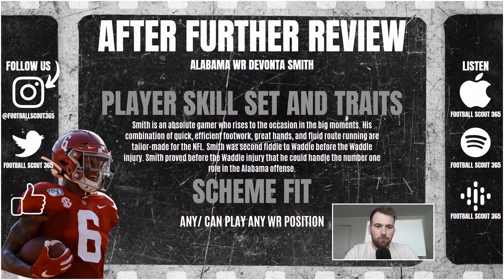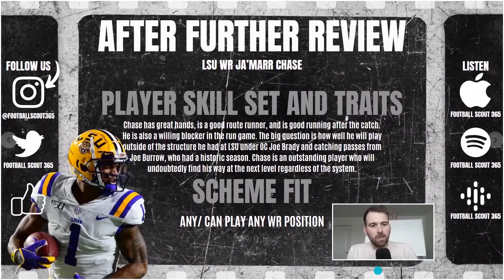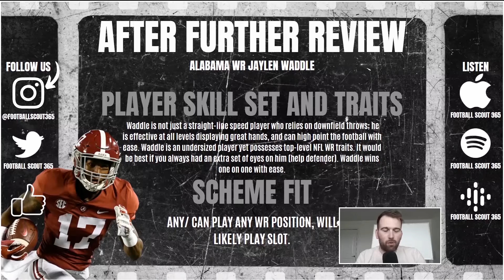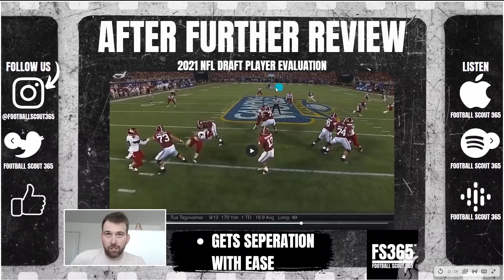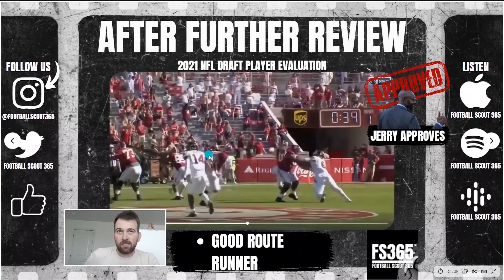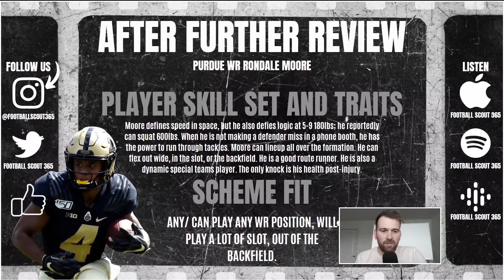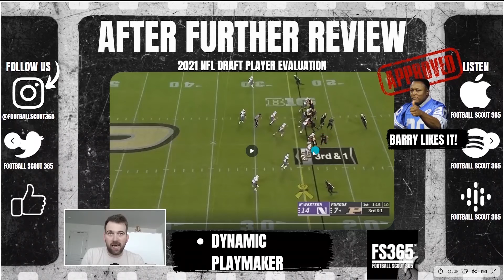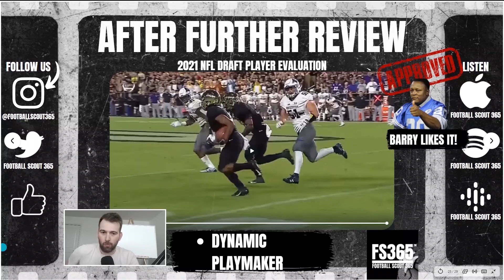2021 NFL Draft: Evaluating WR's Devonta Smith, Ja’Marr Chase, Jaylen Waddle, Rondale Moore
Today's Football Scout 365 After Further Review show focuses on the top four WR prospects in the 2021 NFL Draft, Devonta Smith, Ja’Marr Chase, Jaylen Waddle, and Rondale Moore. The show's goal is to define each player's skill set and provide context to the conversations you hear from scouts and analysts across the country.

00:00​​​ - Intro
01:05​​​ - Alabama WR Devonta Smith
16:48​ - LSU WR Ja’Marr Chase
27:15​ - Alabama WR Jaylen Waddle
40:40​ - Purdue WR Rondale Moore
54:37​ - Show Close